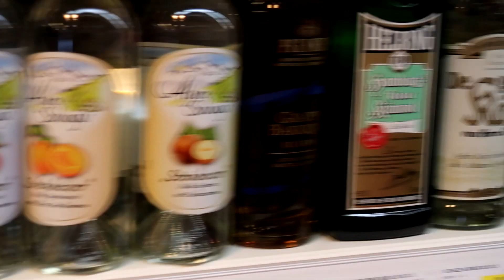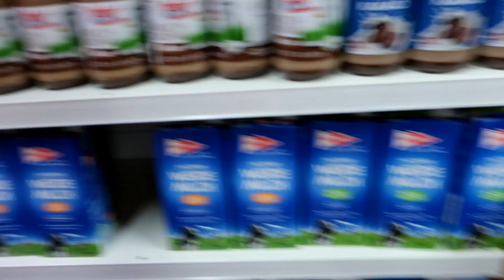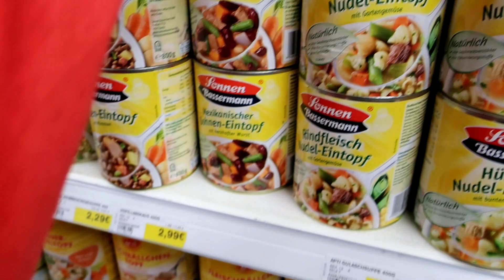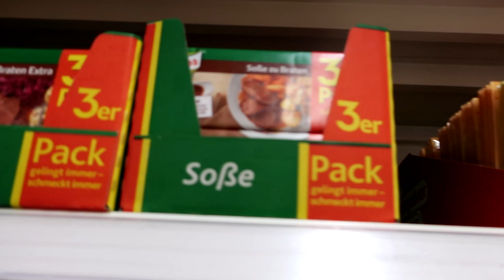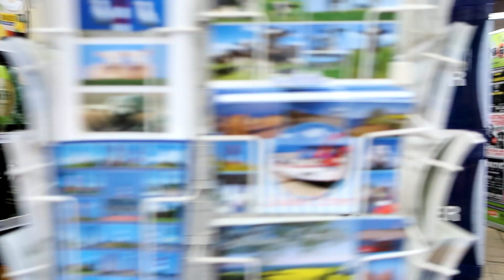Leirintämatkailua 2019 osa 7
Ostoksilla karavaanialueen kaupassa Lensburgin lähellä